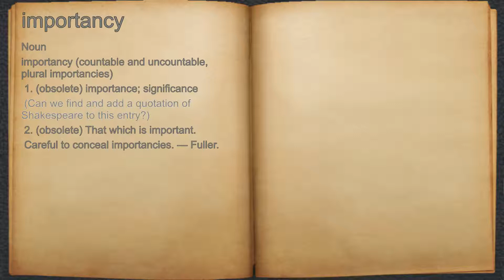What does importancy mean?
A spoken definition of importancy.

Intro Sound:
Typewriter - Tamskp